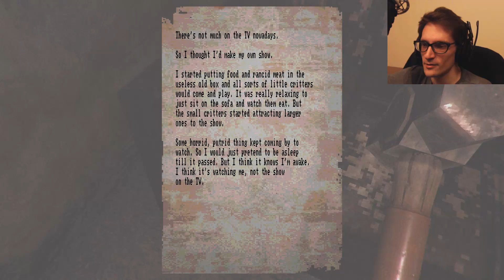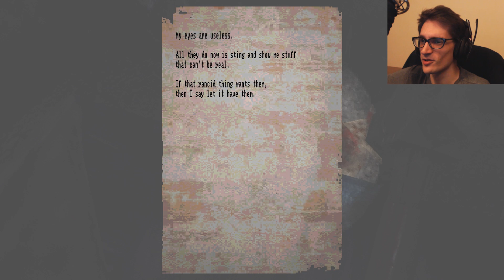PLEASE DON'T HARM THE DOG! | Lost in Vivo - [Part 1]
Lost in Vivo - A horror game about claustrophobia. During a storm your service dog is forced down a broken sewer drain. You find the nearest sewer entrance and run in after it.

lost in vivo indie horror game itchio itch.io gamejolt demo beta gameplay neco plays let let's play walkthrough playthrough end ending review